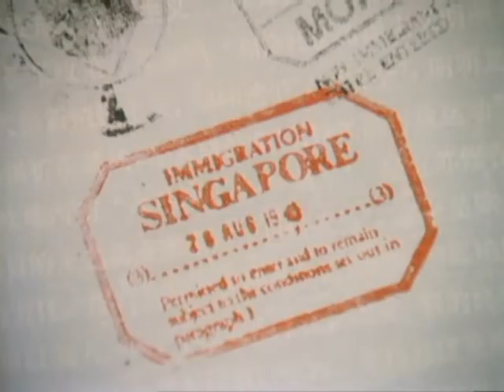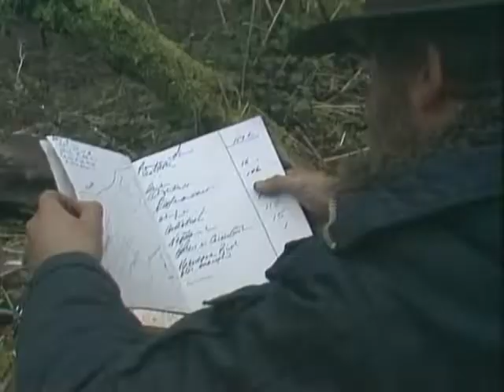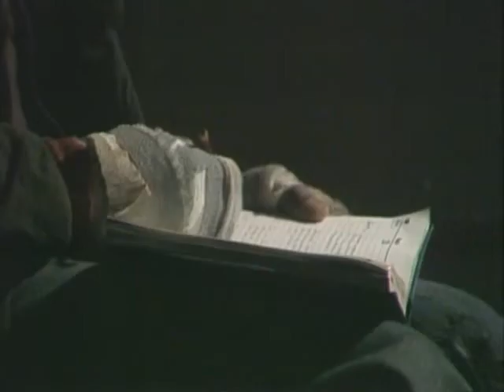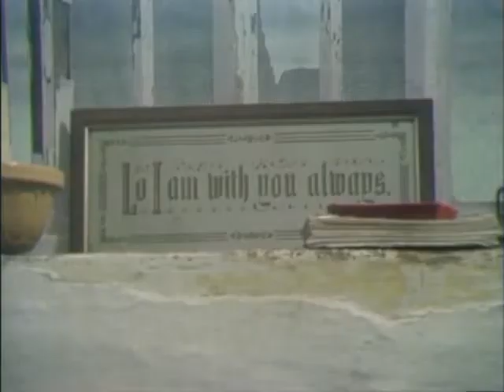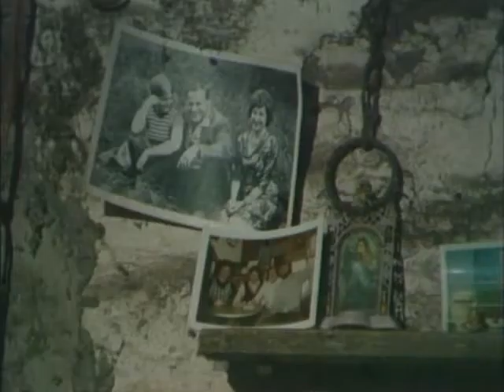Survivors - Season 3 - Episode 10 - The Last Laugh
First aired 18 May 1977

In his travels, Greg meets a group of men who gain his confidence as he talks about his trip to Norway. They seize his map, notes, boots, clothes, and horse, however, and leave him for dead. On realising the notes and map notations are written in Norwegian, the men go to the community to capture Agnes, to translate for them. Greg makes it to a nearby settlement, where he meets a doctor who is dying of smallpox. Greg contracts the disease but summons the strength to rescue the community from the bandits by appearing to join the brigands. He says goodbye and informs Agnes in Norwegian that he is dying, before moving off with the brigands – intentionally infecting them all.

Directed by - Peter Jefferies

Cast

William Dysart as Alec Campbell (eps. 8-9, 11-12)
Stephen Dudley as John Millon (eps. 1, 6, 10)
Angie Stevens as Lizzie Willoughby (eps. 1, 6, 10)
Denis Lill as Charles Vaughan (eps. 1, 3-9, 11-12)
Lucy Fleming as Jenny Richards (eps. 1-3, 5-9, 11-12)
John Abineri as Hubert Goss (eps. 1, 3, 5-9, 11-12)
Ian McCulloch as Greg Preston (eps. 2, 10)
Anna Pitt as Agnes Carlsson (eps. 2-3, 5, 10-11)
Lorna Lewis as Pet Simpson (eps. 1, 6-7, 10)
Gordon Salkilld as Jack Wood (eps. 1, 6, 10)
Edward Underdown as Frank Garner (eps. 7-9)
Robert Gillespie as Sam Mead (eps. 9, 11-12)
Barbara Lott as Edith Walter (eps. 3, 5)
Eric Deacon as Steve Walter (eps. 3, 5)
Keith Varnier as Owen Walter (eps. 3, 5)
Cheryl Hall as Mavis (eps. 3, 5)